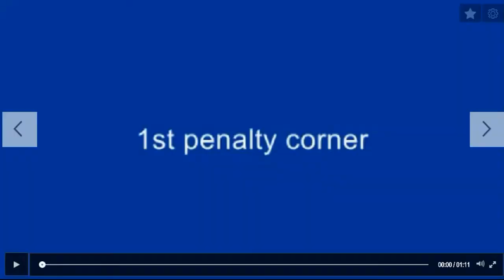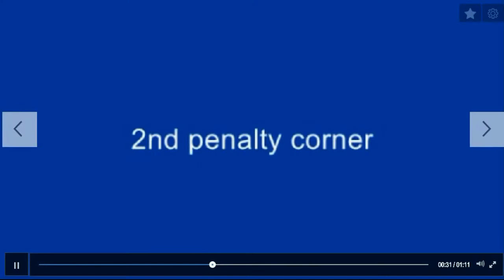No offence penalty corners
Are these umpires following instruction rather than making judgements based on action seen.